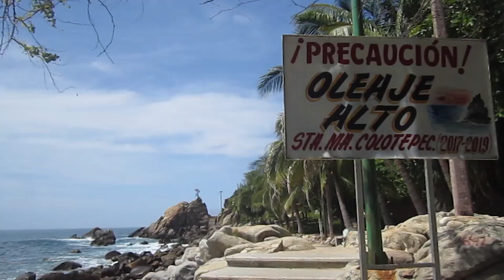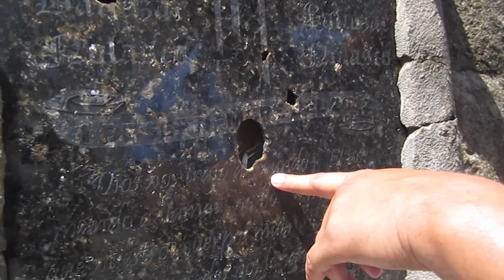Boda en Puerto Escondido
Este vídeo fue de Agosto del 2017, me colé a una boda en Puerto Escondido.